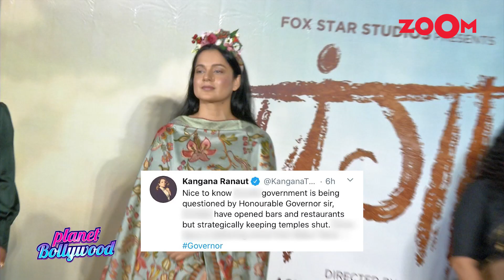Uddhav Thackeray HITS BACK at Kangana Ranaut indirectly over re-opening of places of worship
Maharashtra CM Uddhav Thackeray hits back at Kangana Ranaut indirectly over the re-opening of places of worship. Kangana Ranaut reacted to Maharashtra Governor Bhagat Singh Koshyari's letter questioning the decision on holding back permission to reopen temples in the state. To this CM Uddhav Thackeray took a jibe at Kangana and said that his religion does not permit him to welcome a person who called Mumbai 'Pakistan-occupied Kashmir'. Uddhav's statement depicted that he is upset about Kangana's meeting with the governor even after she was criticised by many for her PoK statement. Kangana Ranaut in the month of September slammed Mumbai Police over mishandling Sushant Singh Rajput's death case and when Sanjay Raut told her to not return to the city she compared Mumbai with PoK. Tune In!